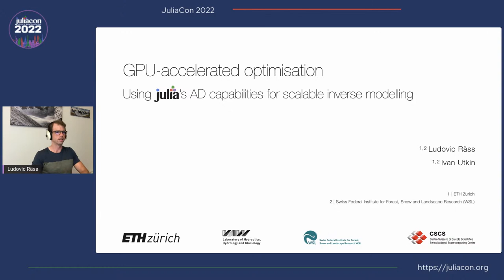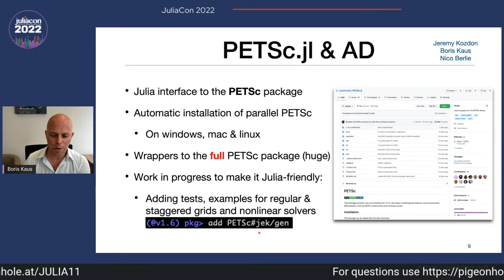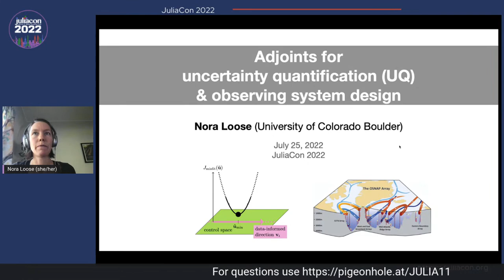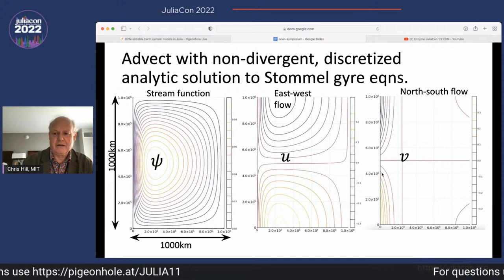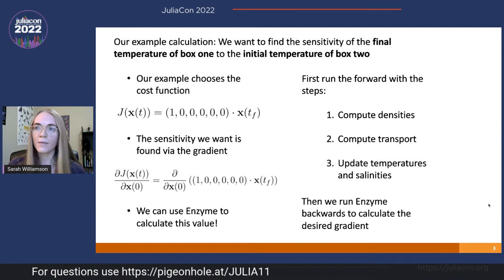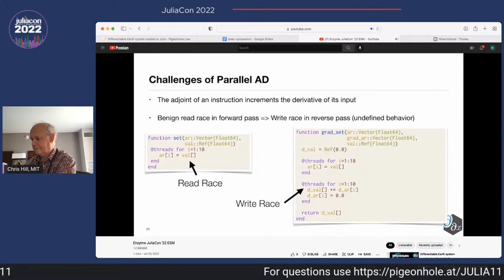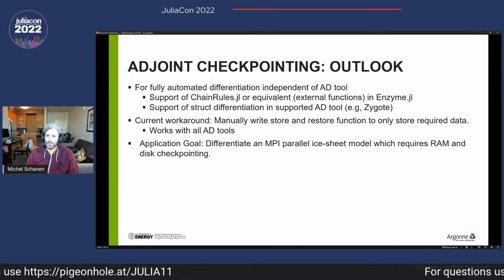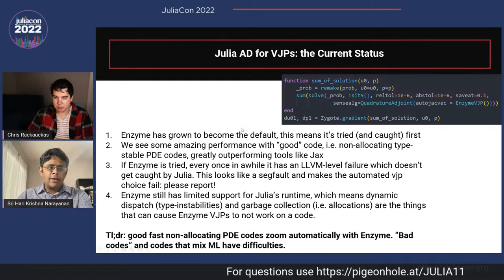Differentiable Earth system models in Julia | JuliaCon 2022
This minisymposium will feature the use of the differentiable programming paradigm applied to Earth System Models (ESMs). The goal is to exploit derivative information and seamlessly combine PDE-constrained optimization and scientific machine learning (SciML). Speakers will address (1) Why differentiable programming for ESMs; (2) What ESM applications are we targeting?; and (3) How are we realizing differentiable ESMs? Target ESMs include ice sheet, ocean, and solid Earth models.

Make sure to register for JuliaCon to get access to all of the resources

The differentiable programming paradigm offers large potential to improve Earth system models (ESMs) in at least two ways: (i) in the context of parameter calibration, state estimation, initialization for prediction, and uncertainty quantification derivative information (tangent linear, adjoint and Hessian) are key ingredients; (ii) combining PDE-constrained optimization with SciML approaches may be performed naturally in a composable way and within the same programming framework. This minisymposium is organized in three parts (all speakers listed are tentative):

1/ Why differentiable programming for ESMs? Speakers will discuss the use of derivative information for PDE-constrained optimization in ice sheet (M. Morlighem, N. Petra), ocean (P. Heimbach) and solid Earth (B. Kaus) modeling; the use of SciML in the context of ESMs (J. Le Sommer, A. Ramadhan); The use of adjoints for sensitivity analysis and uncertainty quantification (N. Loose).

2/ What ESM applications are we targeting? The minisymposium will feature three ESM applications for Global ocean modeling (C. Hill); ice sheet modeling (J. Bolibar, L. Raess).

3/ How are we realizing differentiable ESMs? A key algorithmic framework is the use of general-purpose automatic differentiation. The Julia is developing a number of packages. ESM applications will likely push the envelope of the capability of existing AD tools. The minisymposium will present how these tools are being used in the context of ESMs (S. Williamson, M. Morlighem). Furthermore, specific algorithmic challenges in ongoing AD tool development will be highlighted (S. Narayanan/M. Schanen/...).

The minisymposium seeks to engage both the ESM and the AD tool communities to advance their respective capability. There will be time for discussion. Ideally we are targeting a 3-hour mini symposium.